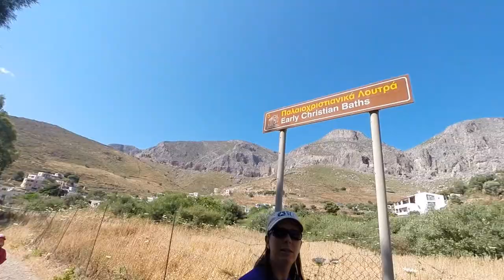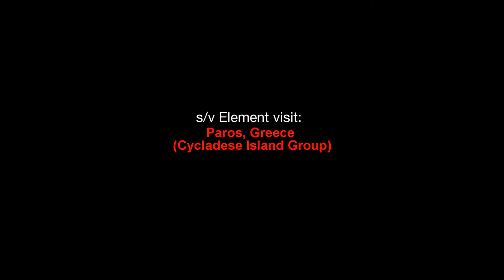Picturesque Paros, Greece (Ep. 08) | Sailing Catamaran Element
In this episode, the sailing crew of s/v Element depart the windy island of Mykonos and arrive in Paros, Greece, where we visit a national park, Butterfly Valley and a short stop in the coastal village of Alyki. The video needed further editing, but the software crashed after my first test export, so I have lost the entire project. So...on to the next video - Naxos, Greece.